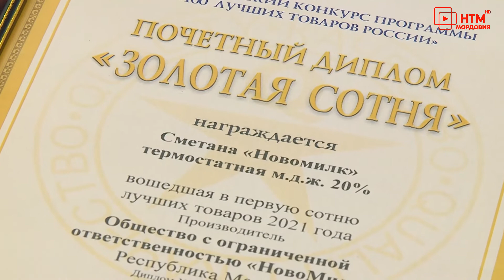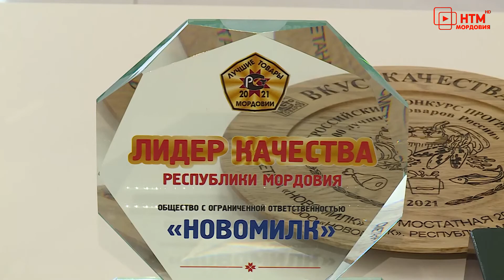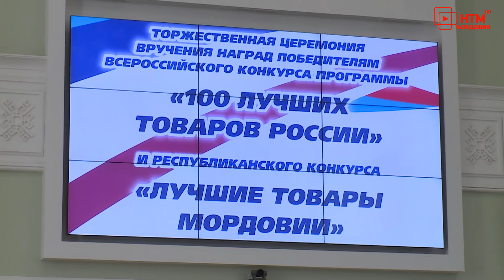«100 лучших товаров России»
19 мая в Доме Республики состоялась торжественная церемония вручения наград победителям всероссийского конкурса «100 лучших товаров России» и республиканского конкурса «Лучшие товары Мордовии». В мероприятии принял участие Глава Мордовии Артём Здунов.